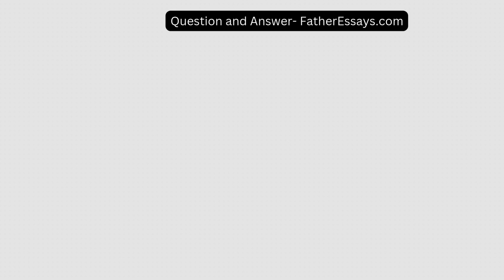In this activity, you will have the opportunity to examine how using critical analysis tools influen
In this activity, you will have the opportunity to examine how using critical analysis tools influences your interactions with others You will also consider how the analysis of your example and area of popular